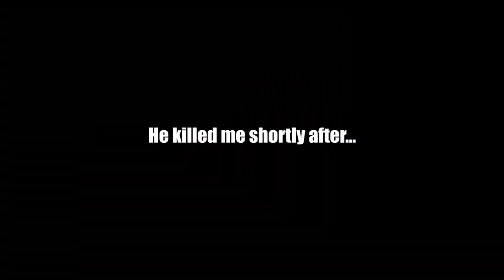Trolling In Alterac Valley (Classic WoW)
Alterac Valley was avaible for testing this weekend. My version of tests was... a bit different to say the least.